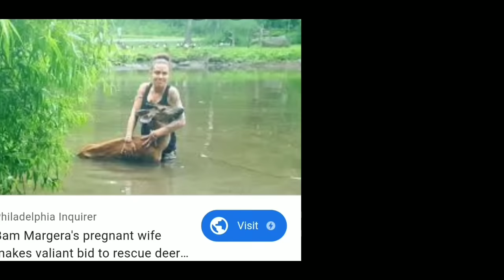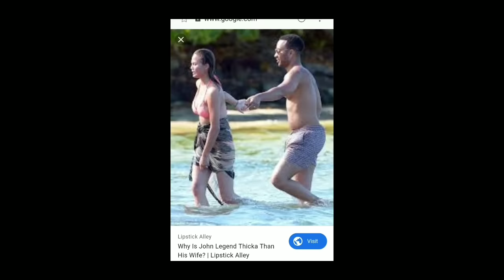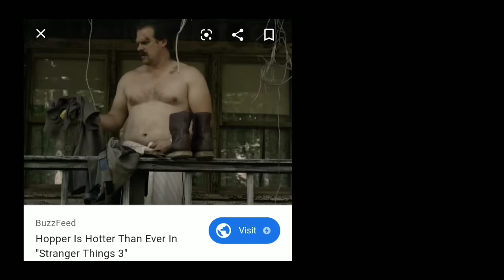FTM Breeder Celebs